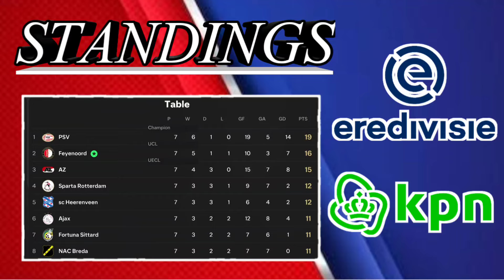Duel sesama ex Liverpool di pembukaan UCL !!! FC 25 Manager Career Feyenoord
Kuyt akan bertemu mantan rekan setim nya Xabi Alonso, saat Feyenoord akan menghadapi Leverkusen di UCL.. Yuk langsung tonton video nya ya.

Jadwal Upload
FC 25 Feyenoord: jam 16:00/17:00 WIB